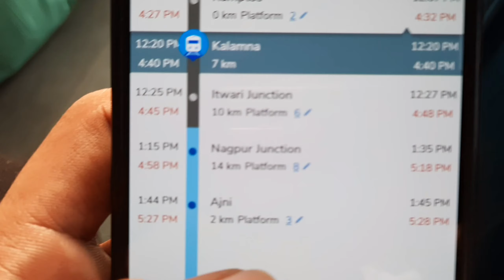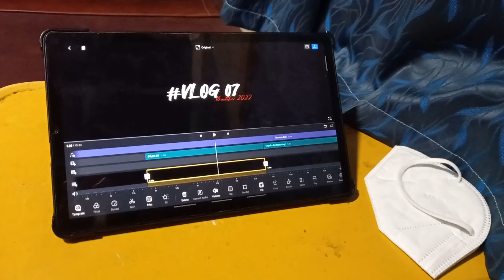Pura train compartment book karliye? 😃 | Finally Nagpur se gaon pahoch gaye | Vlog 08 | Travel vlog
NAGPUR VLOG this is my first travel vlog,finnaly reached home town.
pura compartment train ka book karliye
my first train vlog

.New Videos.